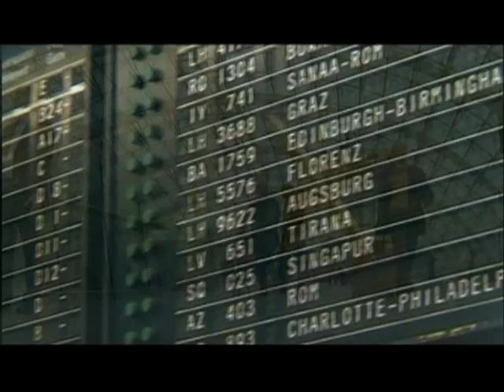Ruedas - TENTE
La invención de la rueda es probablemente el invento más importante y revolucionario del mundo. Hoy en día continúa garantizándonos movimiento, eficiencia y progreso. Ésta mueve personas, mercancías y ayuda al desarrollo de nuestra sociedad hacia adelante. TENTE ofrece esta movilidad en el siglo XXI.

¡Mejor movilidad, mejor vida!

Ese es nuestro lema. Es en lo que creemos y en lo que trabajamos día a día. En todo el mundo nuestros empleados asumen responsabilidad, su principal objetivo es garantizar que el mundo dé un paso decisivo hacia adelante. Lo hacen convencidos y con total dedicación. Nuestra misión: "La movilidad". Esta es esencial para la sociedad moderna. Nosotros en TENTE hacemos nuestra contribución para mejorar la vida de las personas tanto dentro como fuera del trabajo. La apertura nos caracteriza. Estamos trabajando para conseguir nuevos objetivos, valores, procesos y logros. Esta Transparencia conlleva que nuestros clientes y proveedores tengan plena confianza en TENTE. Somos socios fiables para todos los procesos, sistemas y soluciones en los cuales se utilicen ruedas. Siempre estamos trabajando para el mañana, es nuestro objetivo primor dial. TENTE solo seguirá de forma duradera si seguimos teniendo clientes satisfechos y que confíen plenamente en nuestro trabajo.